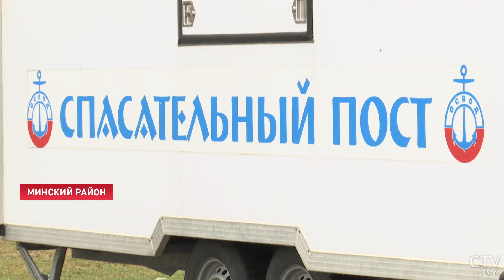Трагедия на тонком льду: погибли более 20 человек! | ОСВОД рекомендует закрыть сезон зимней рыбалки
Толщина льда уже небезопасна. Но рыбаки продолжают рисковать жизнью ради улова. С начала года на водоёмах погибли более 20 человек. Примерно столько же удалось спасти. Репортаж Алины Мычко.